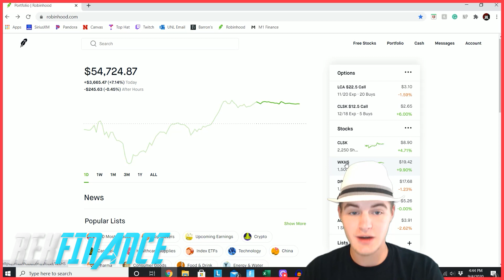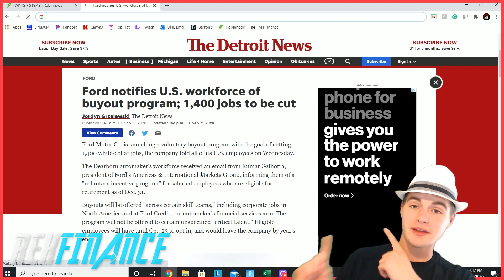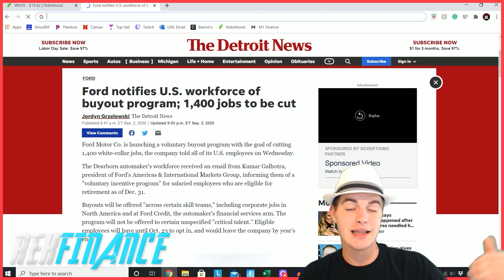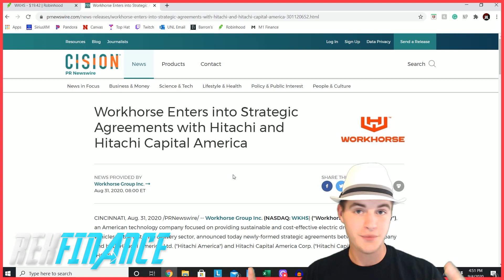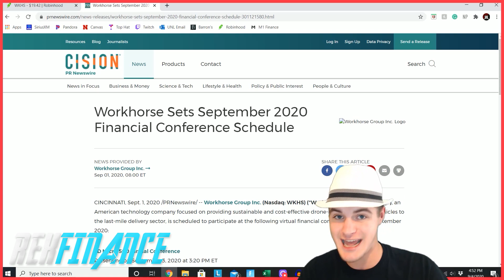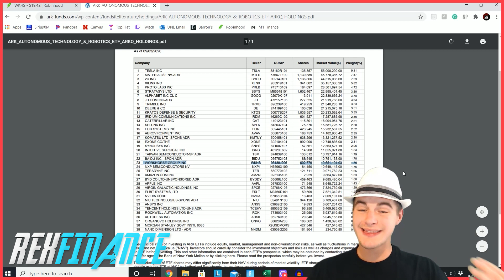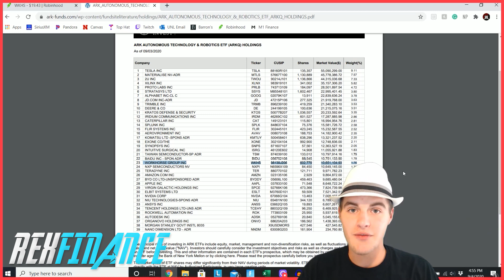WKHS Stock USPS Price Target! | Stock Market Investing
Today I talk about my Workhorse Stock Price Target post-USPS Contract! Why am I so confident in Workhorse? Cathy Woods has been adding shares of WKHS Stock like there's no tomorrow! Will Workhorse go to $100 per share after the USPS Contract is awarded?

There is no official date on when the USPS Contract will be awarded. However, I believe strongly to Workhorse is the frontrunner! In addition to this, Workhorse owns a 10% stake in Lordstown Motors or DPHC Stock!

RexFinance